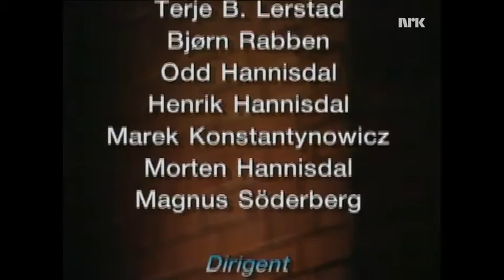John Persen, Asbjørn Schaathun, Rolf Wallin - Ultima Festival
Ultima Festival
October 11, 1993
Cikada Ensemble, Christian Eggen (conductor)

1. Opening with an interview with John Persen (0:00)
2. "Ex" - John Persen (5:36)
3. Interview with Asbjørn Schaathun (17:52)
4. "Our Whisper Woke No Clocks" - Asbjørn Schaathun (20:30)
5. "Solve et coagula" - Rolf Wallin (34:15)